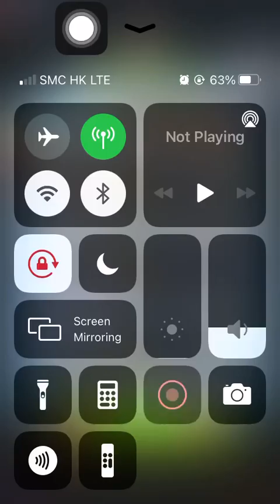Special Mission 1 20210717 Aggretsuko: Short timer Strikes Back! 烈子 Puzzle Gameplay